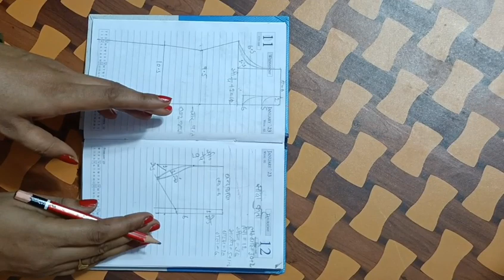कुर्ती की ड्राफ्टिंग simple tarike se@Aadi श्री।।silai।।silai sikhe।।#2023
kurti cutting for beginners in hindi
simple kurti cutting and stitching
simple suit cutting for beginners
kurti cutting and stitching step by step
simple kurti ki cutting
how to make kurti with the help of another kurti
kurti making
kurti designs
make kurti with measurement of another kurti
naira style kurti design
naira style kurti cutting and stitching
latest kurti design cutting and stitching
naira kurti ki cutting